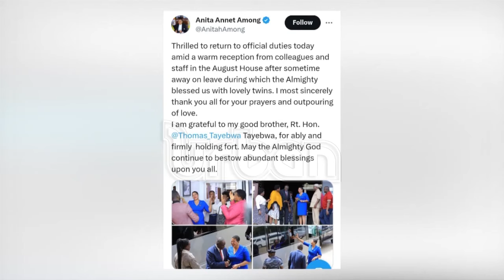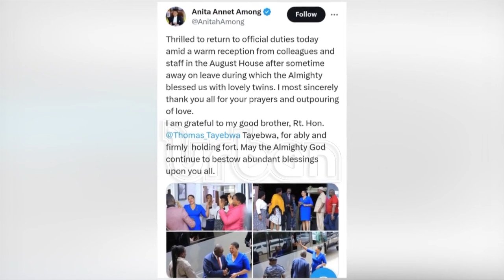Speaker back to the house after giving birth to twins